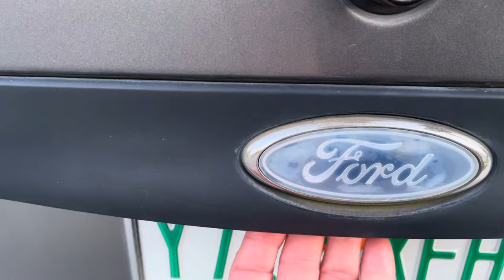Ford Explorer 1996-2005 cómo abrir puerta estancada se rompió el seguro